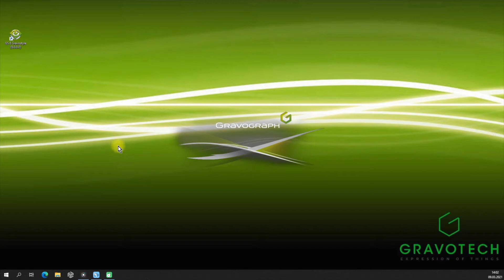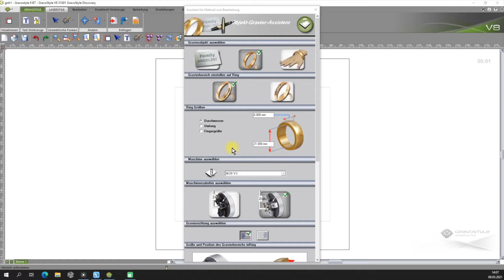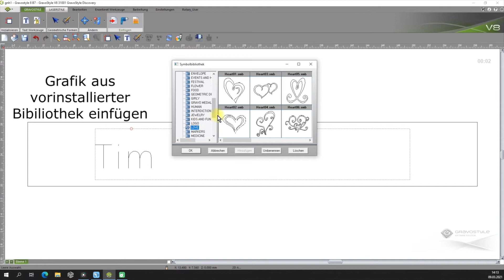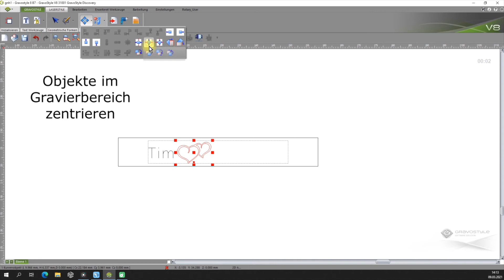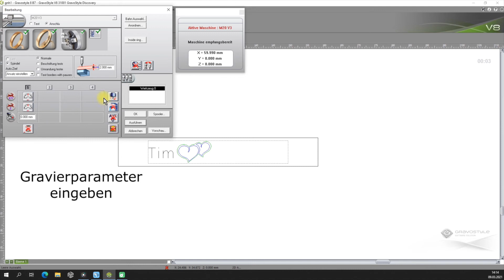Tutorial - Gravograph M20v3 Ringgravur - Ring engraving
Einführung in die Gravograph Bedienoberfläche und Beispiel einer Ringinnengravur.

Introduction to the Gravograph user interface and example of an inside ring engraving..